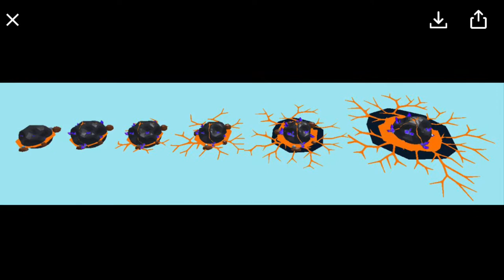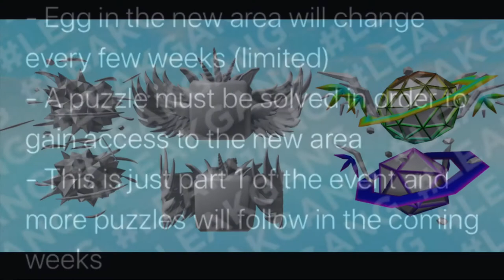*VORTEX* Bubble Gum Simulator Update 54 Leaks!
I’m so excited! Maybe I will hatch the secret